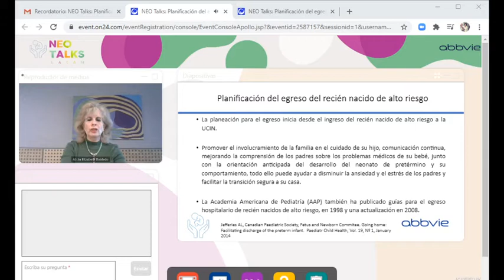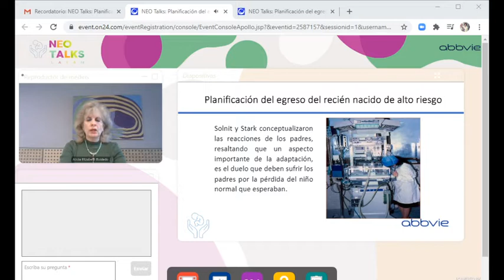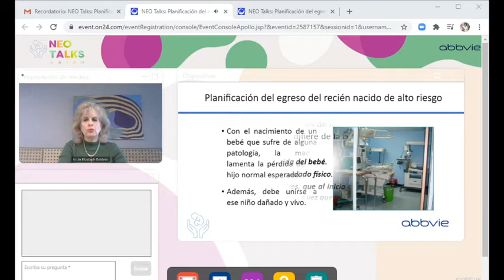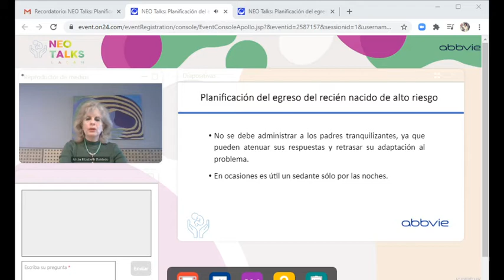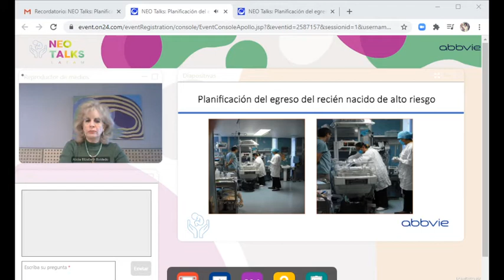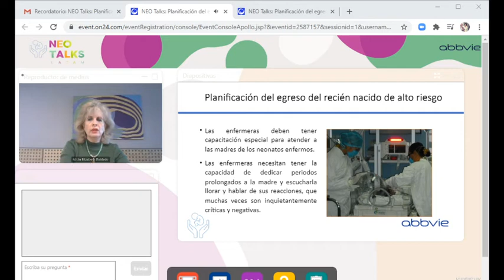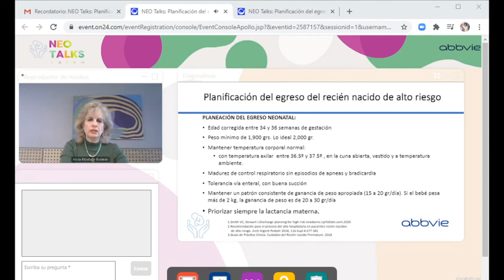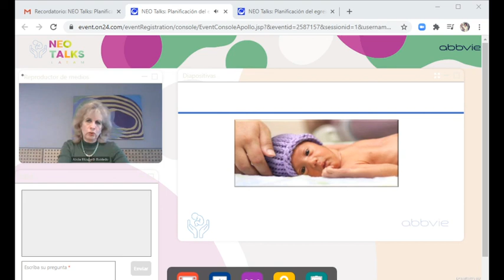PLANIFICACIÓN DEL ALTA DEL RN DE ALTO RIESGO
DRA ALICIA ROBLEDO
MÉXICO

Al comienzo del video hay dificultades con el sonido. Pero se puede ver